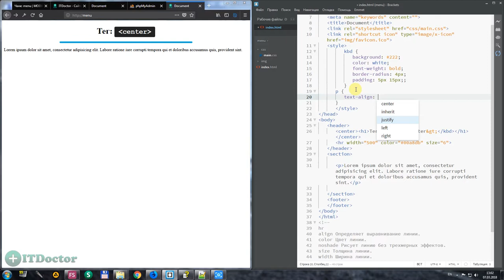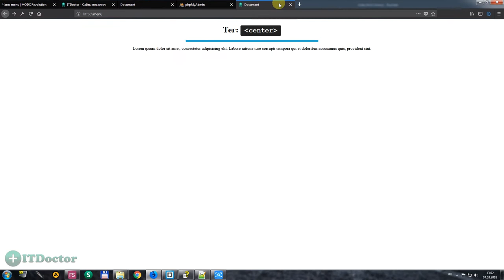#37 Выравнивание текста по центру в html тег center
Выравнивание текста по центру в html тег center. В этом видео я расскажу вам про выравнивание текста по центру. Мы будем делать выравнивание в html документе с помощью тега center. Часто требуется выровнять текст по центру и для того чтобы это сделать мы можем использовать тег center.